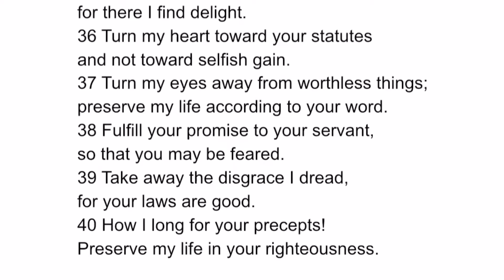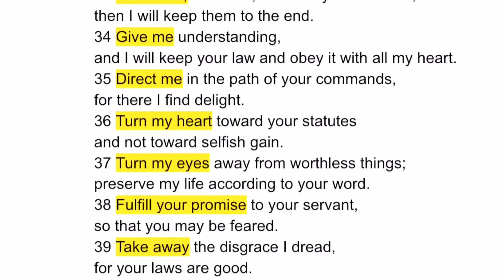Wellspring - Winter, 3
Psalm 119:33-40, Steps to being teachable